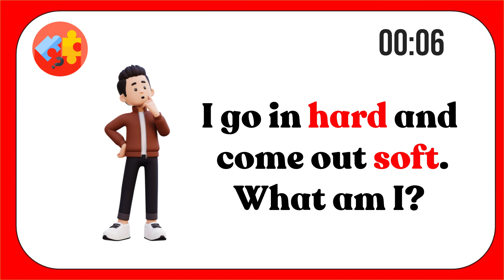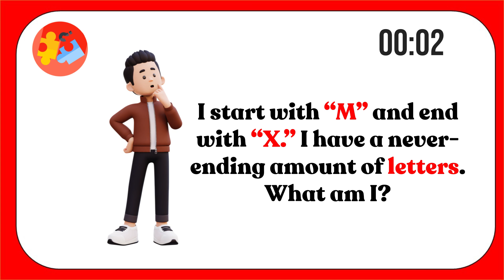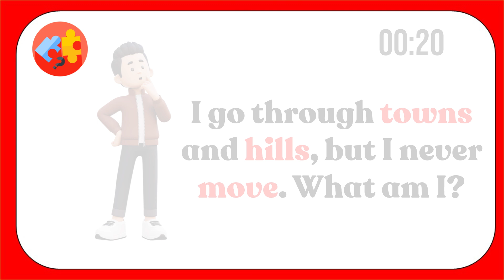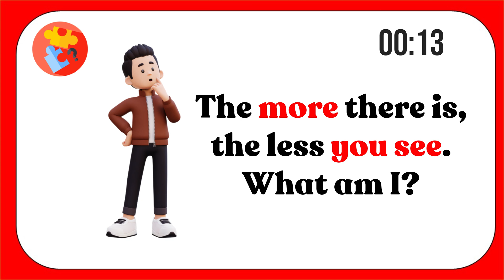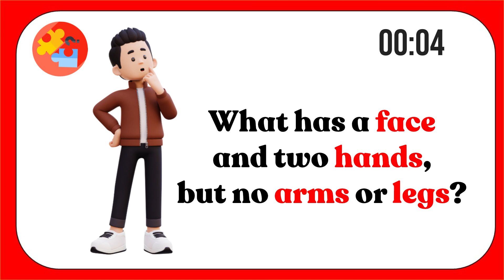The Ultimate 10 Riddles Challenge! Most People Can't Solve These!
Welcome to the 10 Riddles Challenge! 🧩 Think you have what it takes to solve these tricky riddles? Most people can’t get all of them right—can you? From mind-bending puzzles to clever twists, each riddle will test your logic, creativity, and problem-solving skills.

Take on the challenge, try to solve each one before the timer runs out, and share your answers in the comments! Compete with your friends and see who’s the true riddle master.

Fun and challenging riddles for all ages
Brain teasers to sharpen your mind
Riddles that will make you think twice
Get ready to stretch your brain with the 10 Riddles Challenge! Can you beat them all?